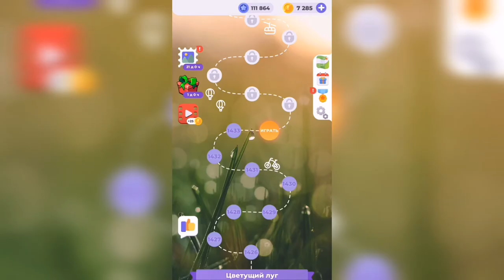Линия слова / Цветущий луг / Уровень 1434